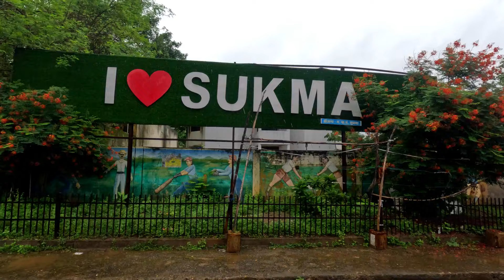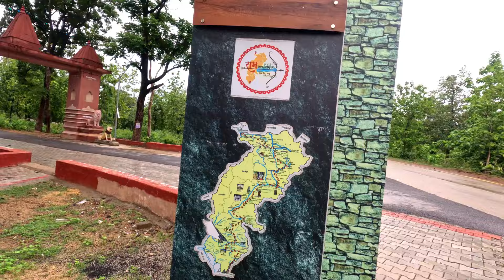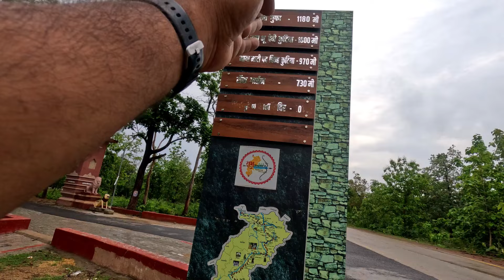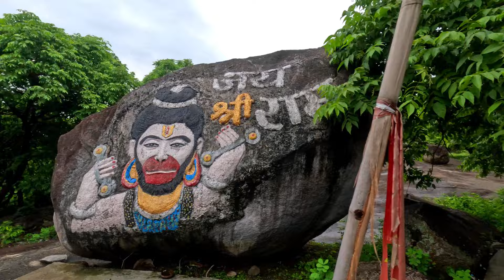रामाराम सुकमा |नक्सलियों के गढ़ में श्री राम का प्राचीन मंदिर |रामाराम चिटमिट्टीन माता मंदिर|Sukma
रामाराम सुकमा |नक्सलियों के गढ़ में है श्री राम का प्राचीन मंदिर |रामाराम चिटमिट्टीन माता मंदिर|Sukma
रामाराम चिटमिट्टीन माता मंदिर छत्तीसगढ़ के सुकमा जिले के रामाराम गाँव में स्थित एक प्रसिद्ध मंदिर है। इस मंदिर में चिटमिट्टीन माता की पूजा की जाती है, जो इस क्षेत्र की स्थानीय देवी हैं। यह मंदिर विशेष रूप से आदिवासी समुदायों के बीच आस्था का केंद्र है, और यहाँ पर हर साल अनेक धार्मिक और सांस्कृतिक उत्सवों का आयोजन होता है।

चिटमिट्टीन माता मंदिर का महत्व इस क्षेत्र के लोगों के लिए बहुत गहरा है। यहां आने वाले भक्त अपनी मनोकामनाओं की पूर्ति के लिए माता के दर्शन करने आते हैं। स्थानीय मान्यताओं के अनुसार, माता चिटमिट्टीन देवी अपने भक्तों की रक्षा करती हैं और उनकी इच्छाओं को पूरा करती हैं।

अगर आप इस मंदिर के बारे में और अधिक जानकारी चाहते हैं, जैसे कि इतिहास, विशेष उत्सव, या यहां तक पहुंचने का मार्ग, तो मेरा ये विडियो आपको और जानकारी देने में मदद कर सकता हैं।
Ramaram Chitmittin Mata Temple is a famous temple located in Ramaram village of Sukma district of Chhattisgarh. Chitmittin Mata, who is the local goddess of the region, is worshiped in this temple. The temple is a center of faith, especially among tribal communities, and many religious and cultural festivals are organized here every year.
The importance of Chitmittin Mata Temple runs deep for the people of this region. Devotees come here to have darshan of the mother to fulfill their wishes. According to local beliefs, Mata Chitmittin Devi protects her devotees and fulfills their wishes.

If you want more information about this temple, such as history, special festivals, or the route to reach it, then this video of mine can help you understand more.
Summer Wind by Roa   / roa_music1031